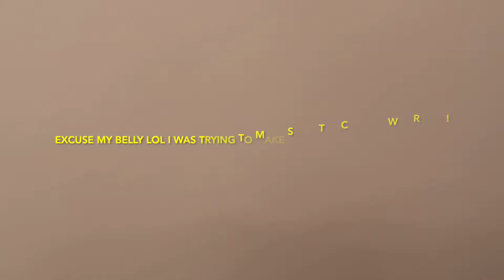I CHEATED ON MY BOYFRIEND ! | REAL BREAK UP | PRANK VIDEOS | Its The James Family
I DID A HICKEY PRANK ON CHAZZ !! PRANK VIDEOS will be coming more often .Please give us more ideas on pranks and challenges in the comments below!